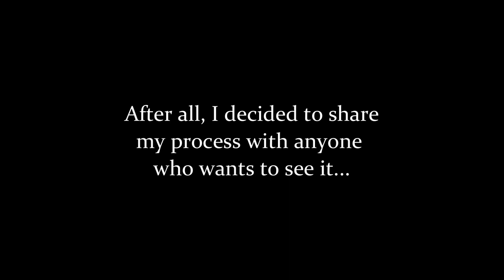My Weight Loss Journey | Vlog #1 Getting Started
My 1st weight loss vlog:
Getting started is the hardest part. The second hardest thing is keeping the weight off (or keeping the lifestyle that led to the weight loss)
I'll be sharing a series of videos where I talk about weight loss and the mental challenges of the process. This week's focus is building up my workout habits and seeing where I currently am with different exercises.

I am only sharing my personal experiences. I'm not a personal trainer nor a nutrition counselor. I will sometimes include links to videos you might find helpful related to topics I discuss. I'm also still fairly nervous on camera so I have to add tons of jump cuts but I am trying to improve slowly.